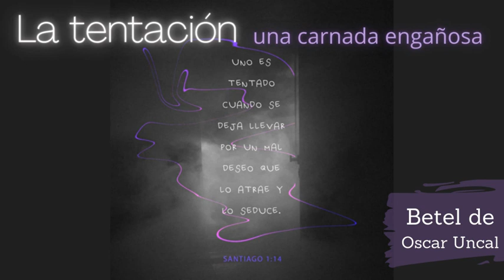La tentación una carnada engañosa